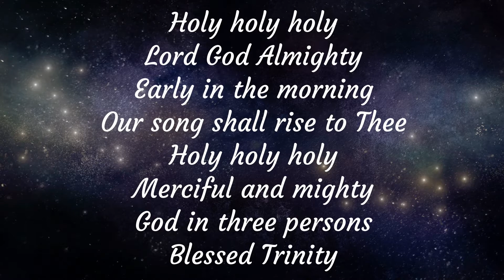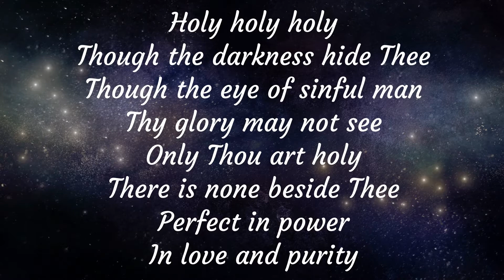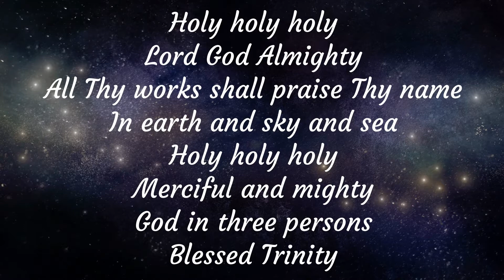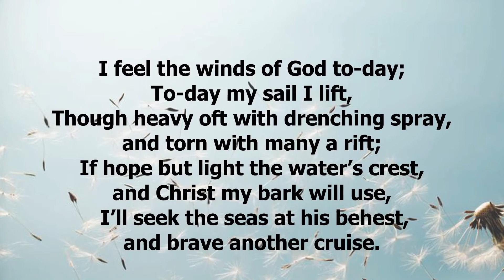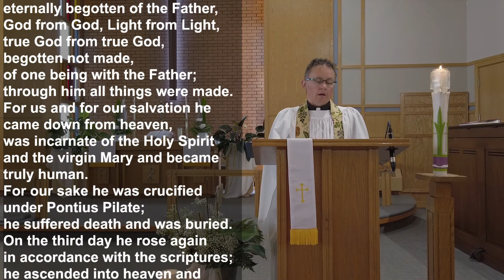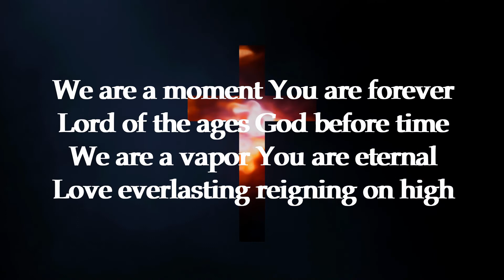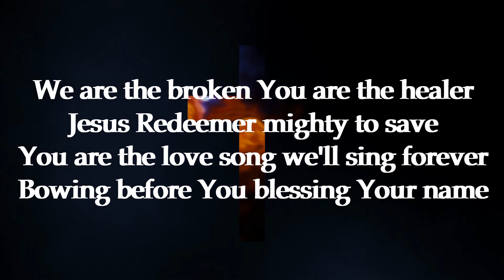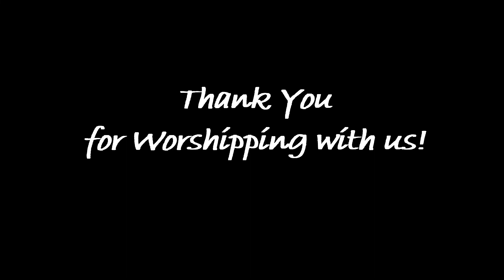June 7th, 2020